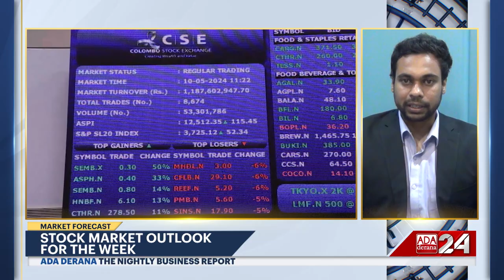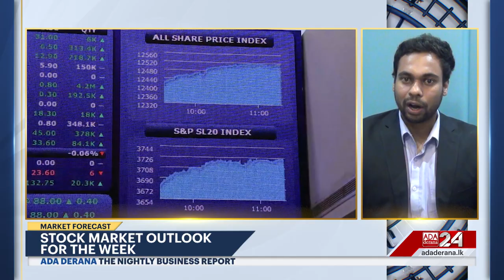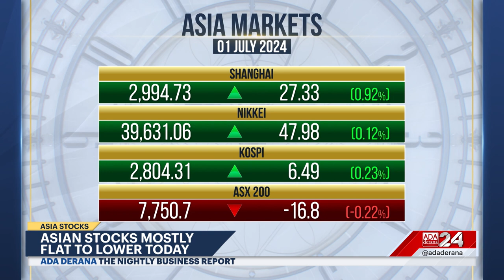The Nightly Business Report | 01st July 2024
➡️Quick Finish for ISB Holder talks : President
➡️Sri Lanka Slashes Petrol Prices
➡️Negative start for the Stock Exchange
➡️UK growth revised before election